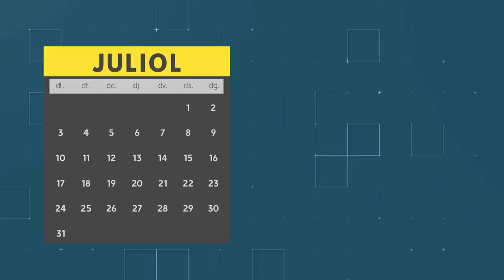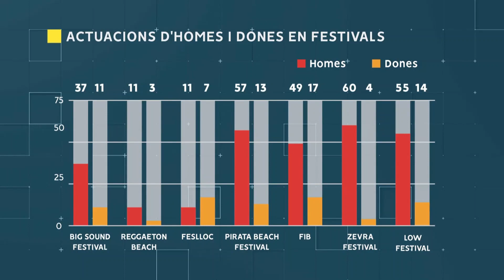Els festivals de música valencians suspenen en igualtat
Este mes de juliol de 2023, a la Comunitat Valenciana hi haurà 359 actuacions de música en viu repartides en 7 grans festivals. Tindran davant un públic de quasi 500.000 persones. Però només 79 d'eixes actuacions seran de solistes (dones), grups de música femenins o amb algun component que siga dona. Un suspés en paritat en els cartells, perquè eixa xifra a penes arriba al 22%. Pau Rausell, Neus Ferri i Voro Golfe hi opinen d'este problema amb la igualtat.

Informatius À Punt Notícies· 12 Juliol 2023
Imatge: José García